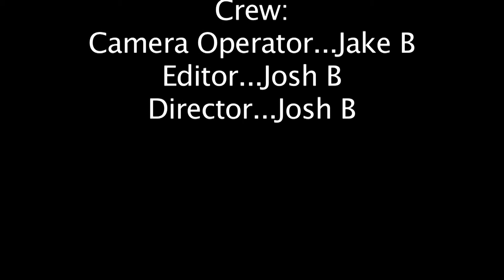Intro to Film - 300